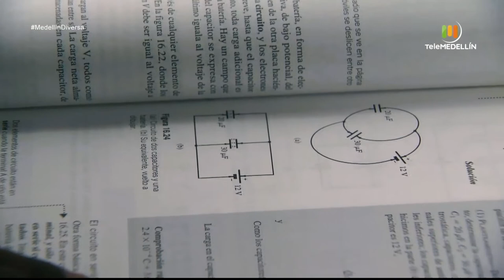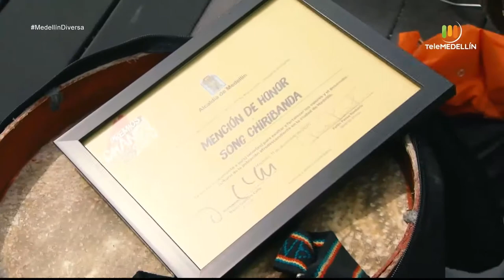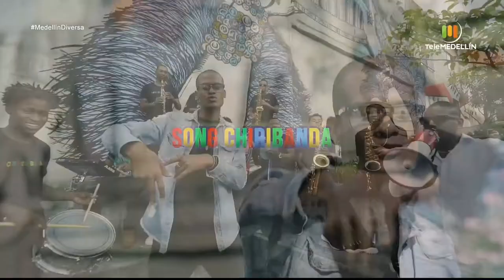Al son de la chirímia: sonidos del pacífico norte en Medellín [Medellin diversa] Telemedellín